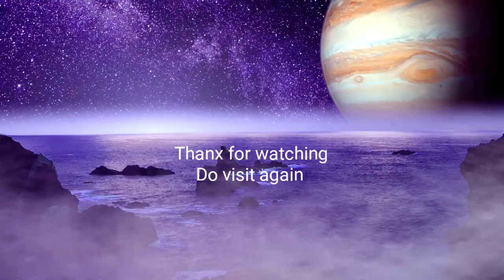Relaxing Space Ambient Music , Calming Music , Beat insomnia , Sleep Music ,Meditation Music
Relaxing Space Ambient Music ,  Calming Music , Beat insomnia , Sleep Music ,
Meditation Music

Real Meditation is connect with Supreme God Kabir only possible by surrendring to saint Rampalji Maharajji , for more info.